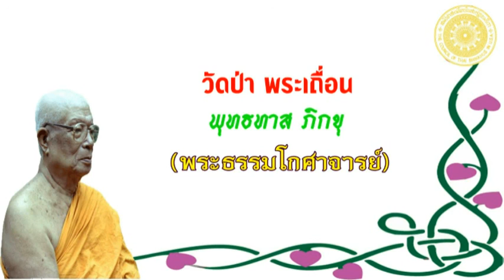พุทธทาส ภิกขุ - วัดป่า พระเถื่อน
วัดป่า พระเถื่อน